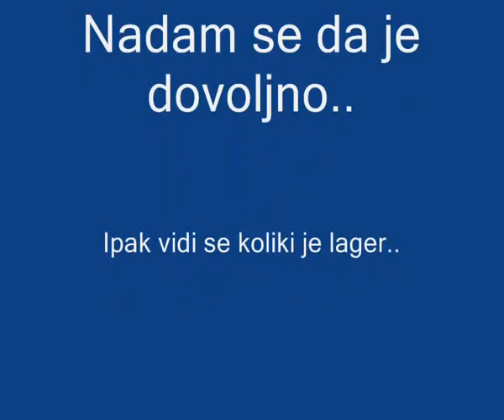|YUB| Kenan Xeno Lager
Dokazani lager..